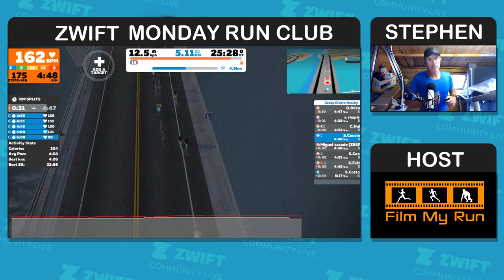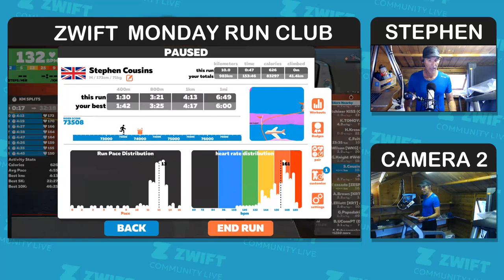Monday Run Club with Stephen Cousins